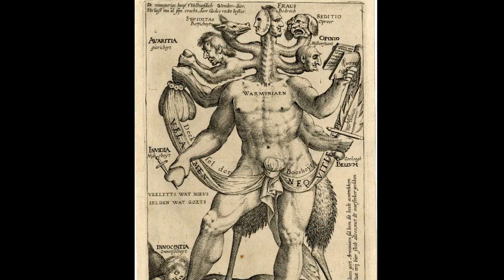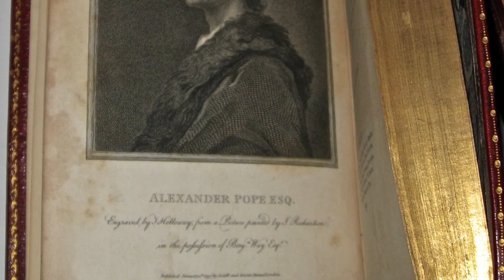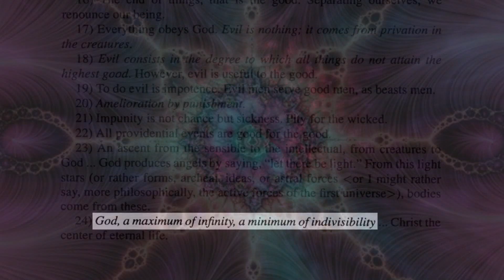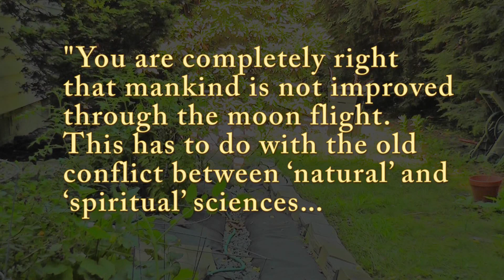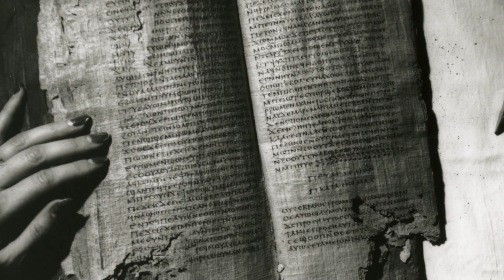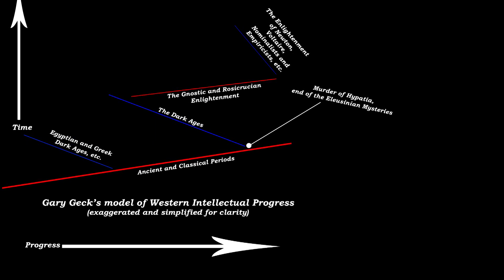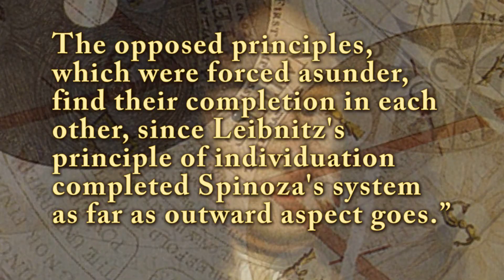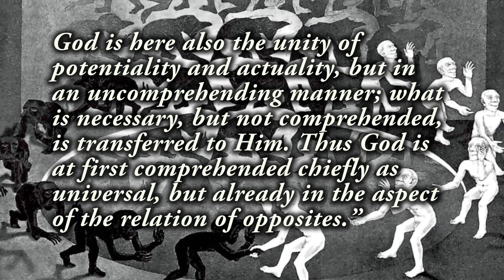19/42 Secret History: Leibniz the Optimist and Alchemy (vs. Isaac Newton's science, Voltaire)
for more info. In this part, I reveal parts of history relating to Voltaire and Isaac Newton's opposition to Gottfried Wilhelm Leibniz.

I also get into the real story of the enlightenment and the dawn of the modern age. It may not be what you expected. This is my darkest video to date and it is not recommended for children because of the intensity and darkness of the content.

The subject of this video is not mysticism and spirituality versus science. This was not the war that raged in western civilization in the period covered in this video. The real war was between two very different kinds of spirituality as personified in Leibniz and Newton. Voltaire acts as a popularizer of Newton.

Also, we study the Enlightenment. There are two enlightenments at work according to the thesis presented. One is the more familiar one and the other much less familiar...

For more on Voltaire's attack on metaphysics check out ...a quote from that page: "Voltaire should be seen as the initiator of a philosophical tradition that runs from him to Auguste Comte and Charles Darwin, and then on to Karl Popper and Richard Dawkins in the twentieth century."